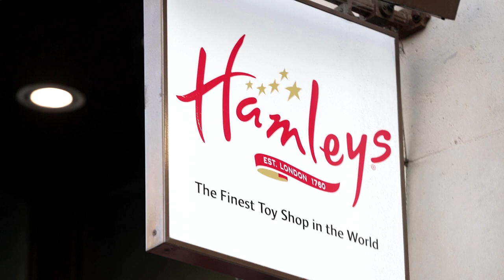Toy store Hamleys reveals top toys for Christmas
British toy retailer Hamleys unveiled its top 10 toys for Christmas 2021 in an event at its flagship central London store which showcased the company's merchandise to reunite families and encourage role-play.